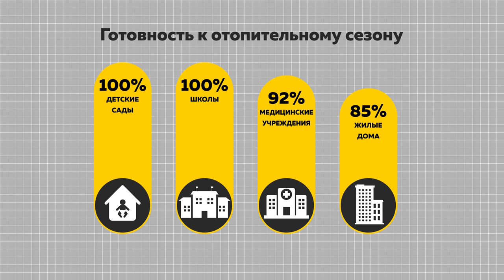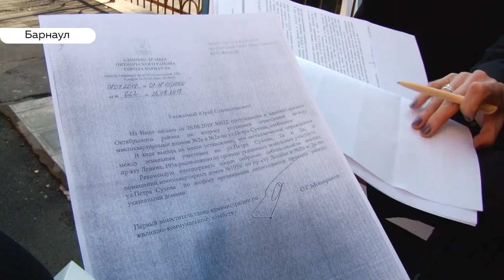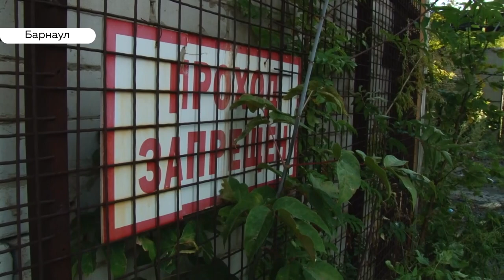«День с Толком». 17.09.2019. Выпуск 15:30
- Перенес еще одну операцию. Состояние мальчика, сбитого на пешеходном переходе в Барнауле, по-прежнему тяжелое
- 23 сентября. На эту дату в Барнауле запланировано начало отопительного сезона
- На Алтае вновь ищут красивых и талантливых - беременных женщин. В ноябре пройдет 13-й по счету конкурс - я буду мамой